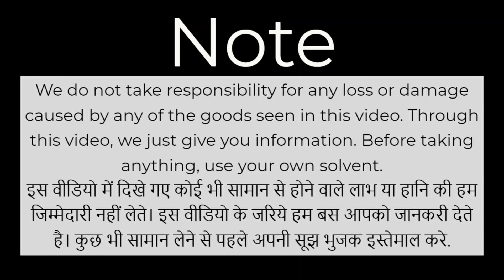Led light home decoration light in cheap price | led light in cheap price delhi gaffar market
Shop Name:singh the mobile hub

B1-A,13/36,NEW GANPATI PLAZA ,W.E.A.KAROL BAGH

second hand mobile
cellbuddy